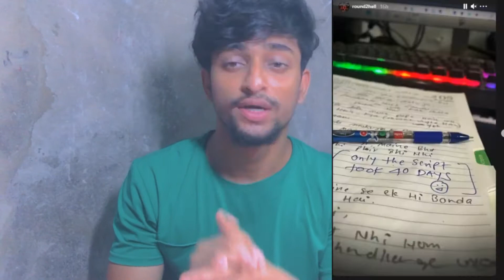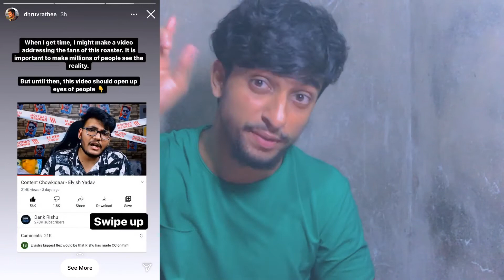Bb ki vines Dhindora Kab Ayegaa, Dank Rishu And Elvish Yadav Huge Controversy, Danish Zehen